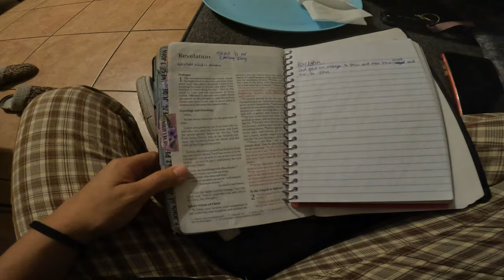Churchie Vlog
xCamera
Sony A6000